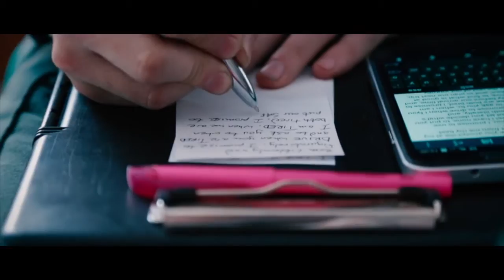Addie & Chris' 60's-Inspired VT Winter Wedding Weekend (mini HD)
As featured in A Practical Wedding

This wedding features an interesting fusion of Bob Newhart (one of the bride's favorite shows), winter, snowboarding, and sparkles  :)

Video courtesy of:  Frame & Anchor Films in Newport, RI